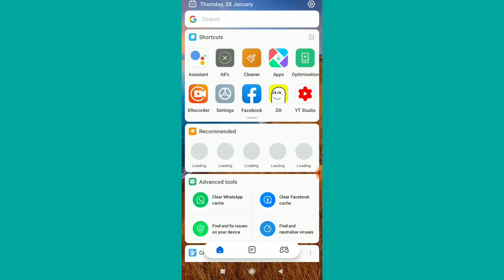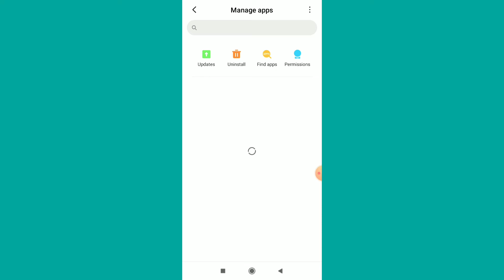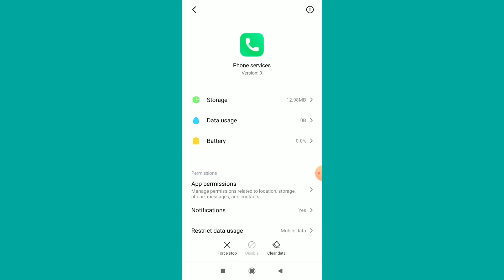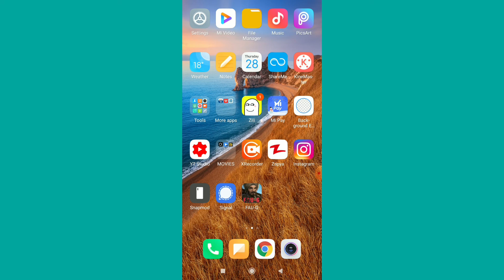Call Logs not showing or contact Name Not Showing In Call Log In mi phones